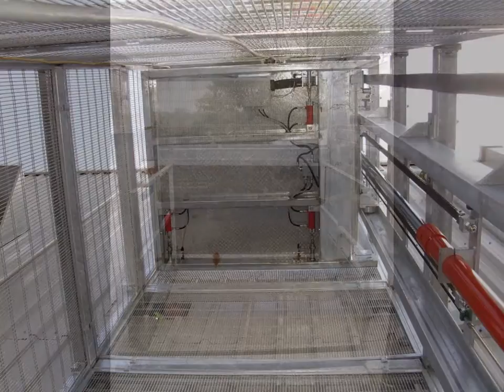Goods Lift Galvanised, Outside Goods Lift, External Goods Lift,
Mezzanine Floor Lifts
Manual Handling Solutions (MHS.COM Ltd)
58, Paige Close

Manual Handling Solutions (MHS.COM Ltd) provide some of the most advanced material handling solutions available from standard products to a Bespoke Solution. Our range of Manual / Materials Handling Products are by far the most sophisticated and technically advanced and are manufactured to the highest standard. Our goal is to work closely with our customers and bring the most technically advanced handling solutions to market.